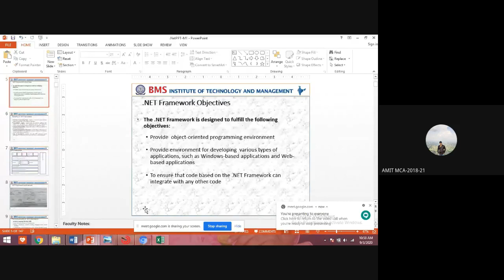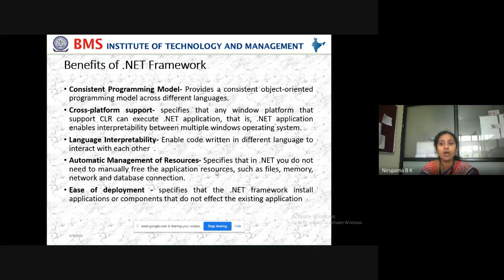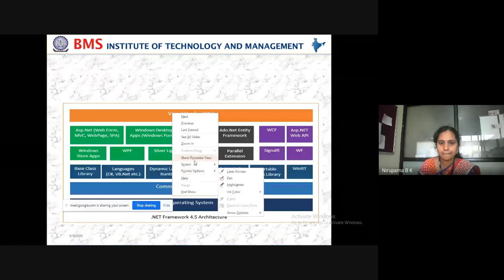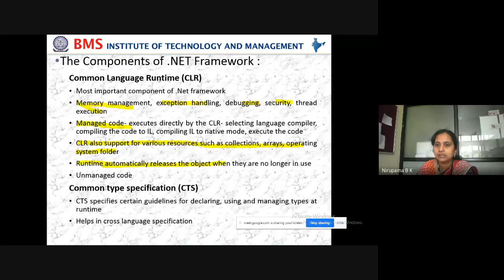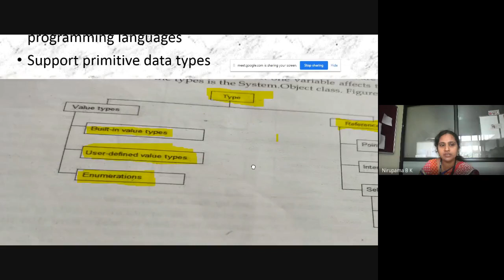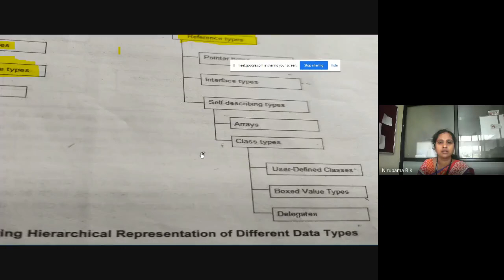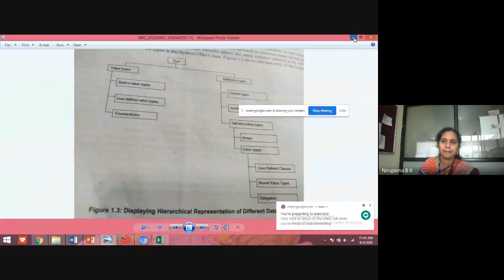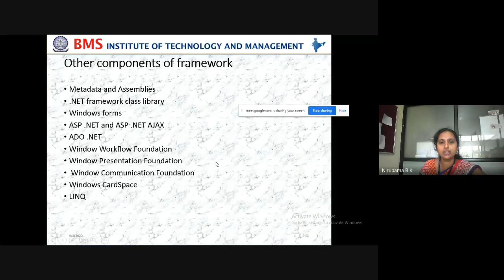Programming using C# Net- M1- session2